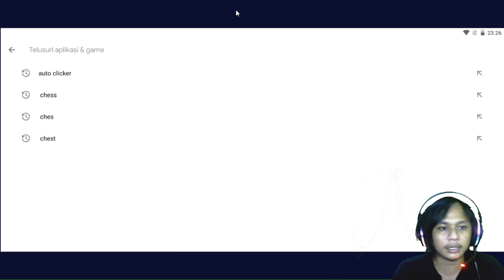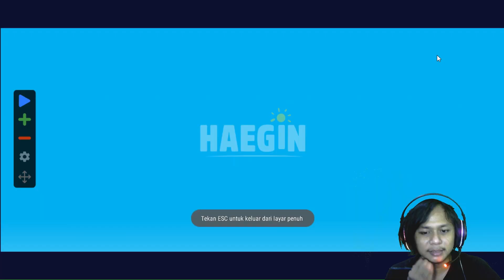RAHASIA MEMBUAT PARKOUR LANGIT 99% BERHASIL | TONTON SAMPAI SELESAI | PLAY TOGETHER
Halo teman2 kali ini gw akan ngadain GIVE AWAY MOBIL PUTIH ...

Ikuti syaratnya dengan seksama ya..

1. Cantumkan/spam komentar dengkulbenconggaming dan dengkulbenconggamingplaytogether di kolom komentar..
2. Cantumkan IDN/Nama username kalian di game Play together.

Hadiah untuk pemenang akan diumumkan 1 minggu sekali disaat akhir live, pada hari minggu jam 2 siang.